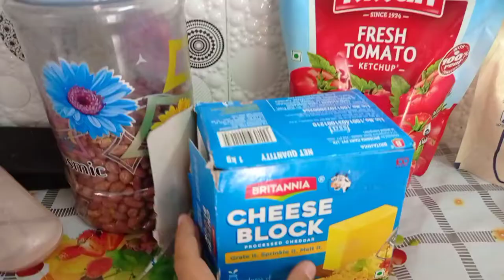Dhvanit sir teaching | Manas ne kya khane ki khwahish thi#Vlog 16